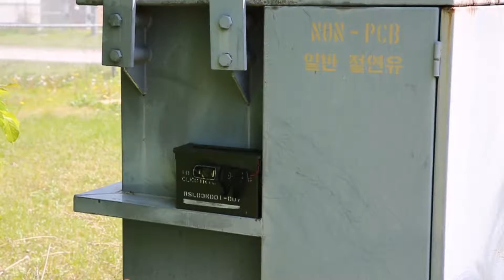2ID U.S. Army Pacific EOD Team of the Year